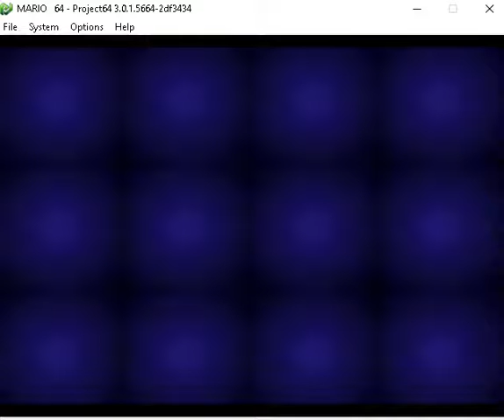sm64.z64 Gameplay #5 ( FINAL )